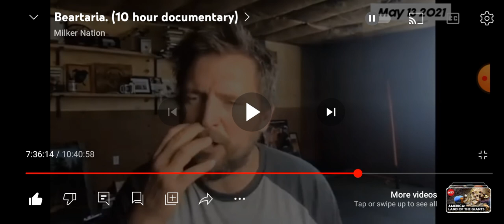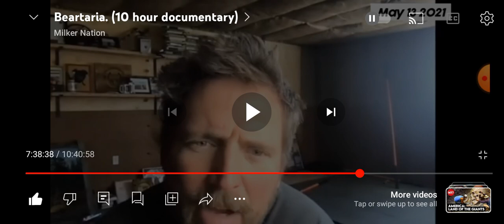Prt 62 Milker Nation 10 Hr Doc (commentary) elite